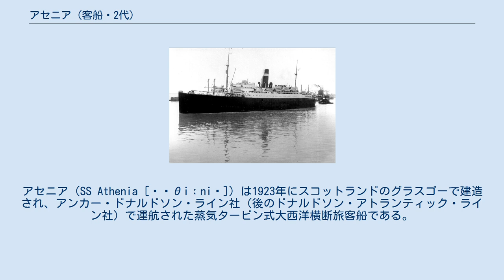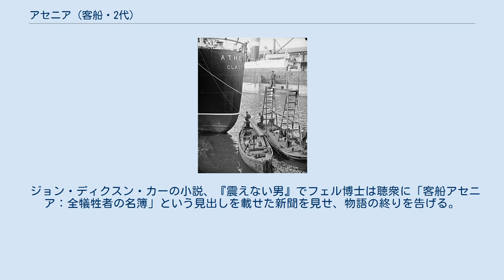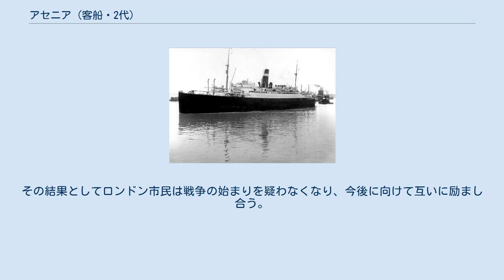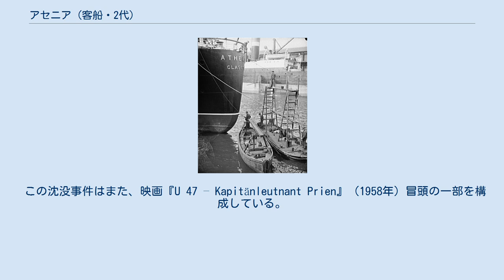アセニア (客船・2代)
アセニア（SS Athenia [əˈθiːniə]）は1923年にスコットランドのグラスゴーで建造され、アンカー・ドナルドソン・ライン社（後のドナルドソン・アトランティック・ライン社）で運航された蒸気タービン式大西洋横断旅客船である。
イギリスとカナダの東海岸を結ぶ航路にて運航されていたが、1939年9月3日にナチス・ドイツの潜水艦U-30の魚雷によってウェスタンアプローチで沈没した。
 アセニアは第二次世界大戦中にドイツによって撃沈された最初のイギリス船であった。
この事件はドナルドソン・ライン社での死者としては最大のものであり、民間人の乗客および乗員117名が死亡した。
この撃沈は後に戦争犯罪として断罪された。
死者の中には28人のアメリカ人が含まれており、ドイツはアメリカがイギリスとフランスの陣営として戦争に参加することを恐れた。
戦時中ドイツ当局はアセニアの撃沈を否定し、1946年まで責任を認めなかった。
 初代のアセニアも1918年にイニッシュトラウール島沖でドイツ潜水艦により撃沈されており、同名艦ではドナルドソン・ライン社で撃沈された2隻目の船となる。
 アセニアはグラスゴーにあるゴーヴァンのフェアフィールド・エンジニアリング造船が建造し、1922年1月28日に進水、1923年4月19日に竣工した。
排水量は13,465総トン（GRT）、8,118登簿トン（NRT）、垂線間長526.3フィート（160.4メートル）、型幅66.4フィート（20.2メートル）そして型深さは38.1フィート（11.6メートル）であった。
同船は二重減速ギアを介して2軸のスクリューを駆動する6基の蒸気タービンを備え、速力15ノットを発揮した。
旅客定員は特別二等客が516名と三等客が1,000名であった。
航海装置には1930年までに無線式方向探知機、そして1934年には音響測深儀とジャイロコンパスが追加されている。
 アセニアはアンカー・ライン社とドナルドソン・ライン社の合弁会社であるアンカー・ドナルドソン・ライン社にて運用するために建造された。
フェアフィールドは姉妹船としてレティシアを建造し、1924年10月に進水し、1925年に竣工させている。
アセニアとレティシアはドナルドソン・ライン社で運航された旅客船では最大であった。
これらの船は、夏はリバプールとグラスゴー、ケベックとモントリオール、冬はハリファックスを結ぶ大西洋で運航された。
 1928年、ハリファックスにピア21遠洋定期船ターミナルが建設された後、アセニアはハリファックスへより頻繁に運航されるようになり、入港した回数は100度を超えた。
1935年にアンカー・ライン社は売却され、ドナルドソン社がその資産のほとんどを購入した。
1936年にドナルドソン社はドナルドソン・アトランティック・ライン社として再構成された。
 船尾を塗装しているアセニア（1937年） 1939年9月1日、アセニアはジェームズ・クック船長の下、リバプール、ベルファストを経てモントリオールに向かった。
船には約500人のユダヤ人難民、469人のカナダ人、311人の米国市民と72人の英国人、315人の乗組員を含む1,103人が乗船していた。
いつ戦争が勃発してもおかしくない状況下にもかかわらず、アセニアは運航予定を変更せずに9月2日の13:00にリバプールを出航し、アイルランド、イニッシュトラウール島の北西370kmの海域を航行中にフリッツ・ユリウス・レンプ中尉指揮下のドイツの潜水艦U-30に発見された。
レンプ艦長は後に、アセニアが無灯火で通常の航路から外れてジグザグに航行していたため、兵員輸送船、Qシップもしくは武装商船であると判断したと主張した。
U-30はアセニアを3時間追跡し、最終的に19:40に両方の船がロッコール島とトーリー島の間に差し掛かった際、レンプは魚雷2発を発射するよう命じた。
1発はアセニアの左舷機関室で爆発し、同船は船尾から沈み始めた。
 救命ボートに乗った生存者 E級駆逐艦HMSエレクトラを含む数隻の艦船がアセニアの遭難信号に応答した。
エレクトラの艦長、サミー・A・バス少佐が現場の先任指揮官として救助の指揮をとり、F級駆逐艦HMSフェイムを対潜水哨戒に派遣した。
エレクトラは他のE級駆逐艦エスコートやスウェーデンのヨットサザン・クロス、5...